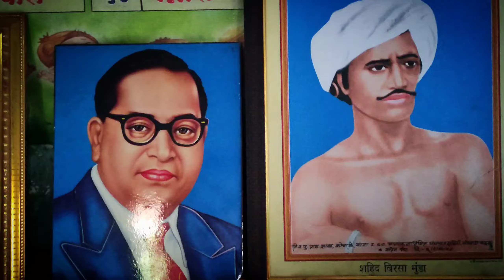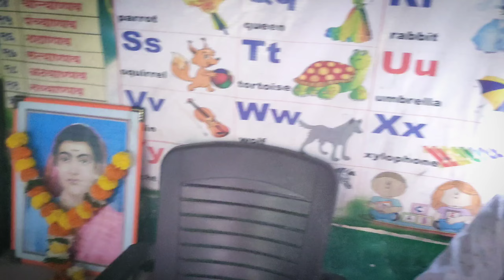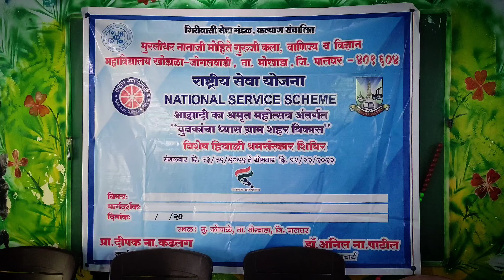NSS कॅम्पच्या उदघाटनमध्ये झाला छोटासा सत्कार ✌️|| राजपाटी म्हणजे काय 🤔 || चिकन भात 🤤 || Adivasi Vlog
नमस्कार

मी संतोष गिरे

          आज पर्यंत तुम्ही आदिवासी जीवनाविषयी फक्त ऐकले किंवा थोडक्यात बघितलेही असेल परंतु माझ्या समाजातील आदिवासी जीवन आदिवासी नृत्य परिसर परंपरा श्रद्धा या सर्वांची माहिती तुमच्या पर्यंत पोहचवणे हेच माझ्या चॅनेल चे ध्येय आहे तरी तुमचे आशीर्वाद माझ्या पाठीशी असुद्या
          तुम्हाला चॅनेल आवडला असेल तर या चॅनेल विषयी तुमच्या ओळखीच्या माणसांना सांगा तुमचा खूप आभारी राहील

                              धन्यवाद

तुमचा
संतोष गिरे

आणि आपला
 Mi Aadiwasi Vlogger